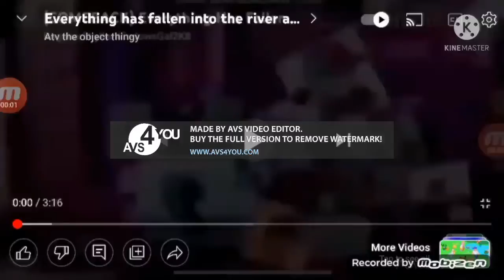Everything Has Fallen Into The River Add Round 230